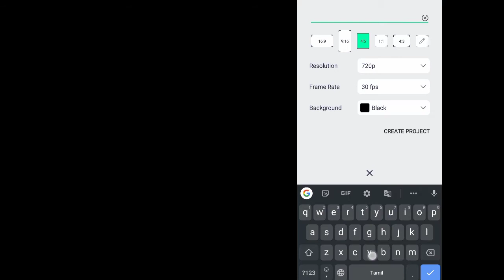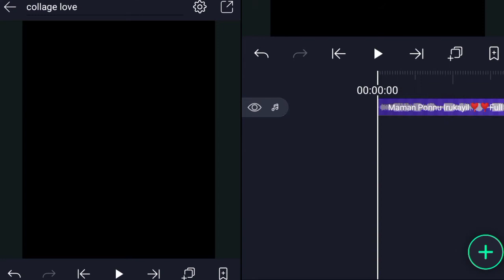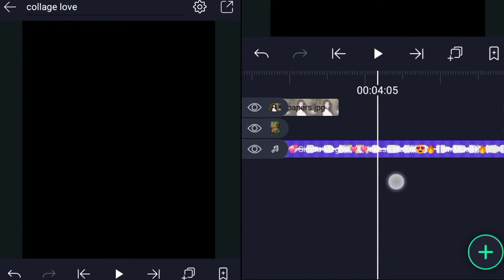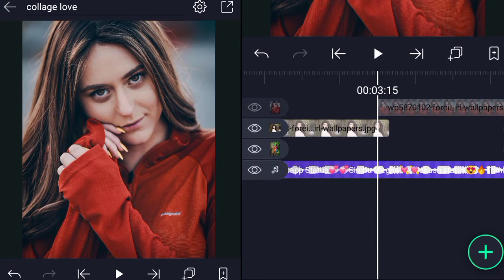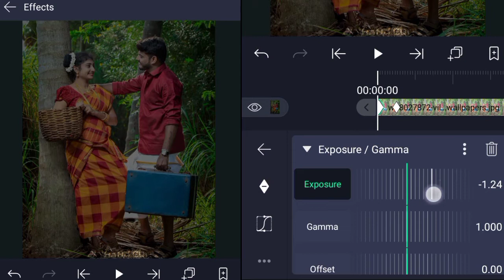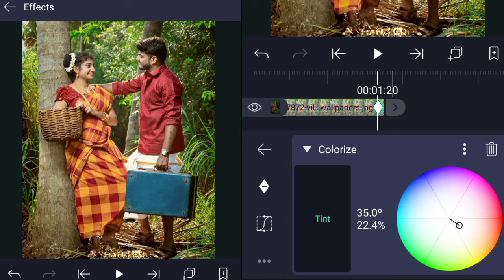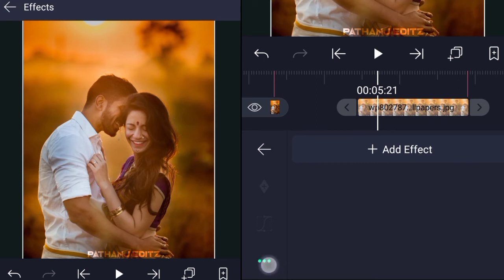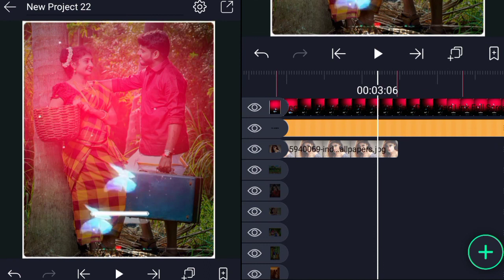💥How to make Trending whatsapp status editing tutorial😍Alightmotion editing✨Aveeplayer style editing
Hi in this video I will show you how to edit aveeplayer style editing in alightmotion